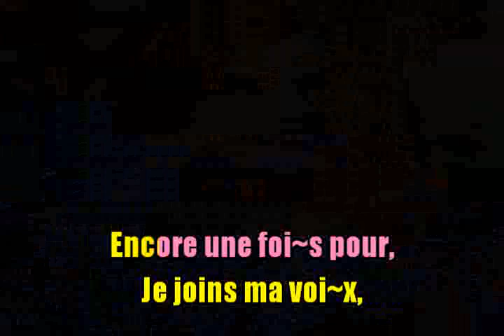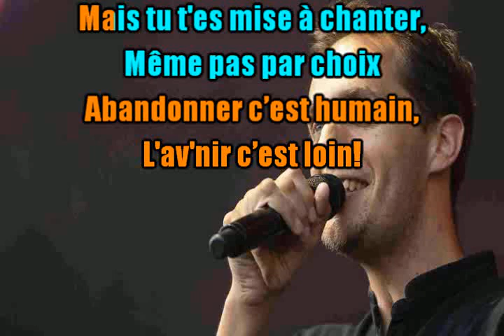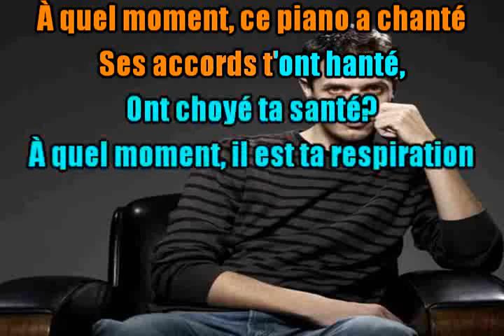KARAOKÉ Grand Corps Malade & Louane Derrière Le Brouillard DUO Guide Vocal Féminin Création JP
Voici avec le guide vocal Féminin pour les duos.
Ne laissez pas de commentaire sur cette mise en ligne.
Vous êtes adorables merci les amis et merci pour votre belle compréhension.
Prenons plus que jamais soin les uns des autres.
Bises et amitiés. JP